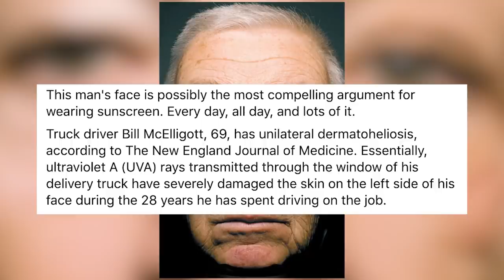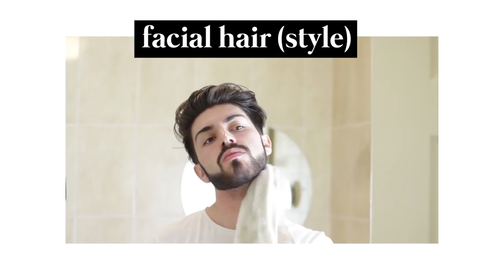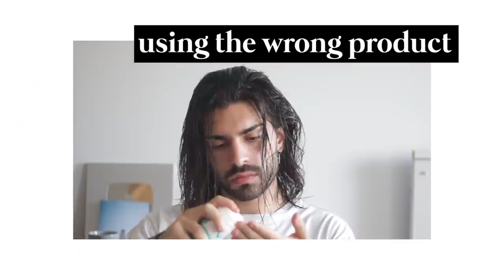5 Grooming Mistakes I Made So YOU Don't Have To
In todays video, we explore some common grooming mistakes that men (including myself) typically make.

00:00​ - 00:14​ Introduction
00:15​ - 01:10 Manscaped
01:11​ - 05:59​ Common Grooming Mistakes
06:00​ - 06:20​ Outro

BIG LOVE,
LUCA
XXX